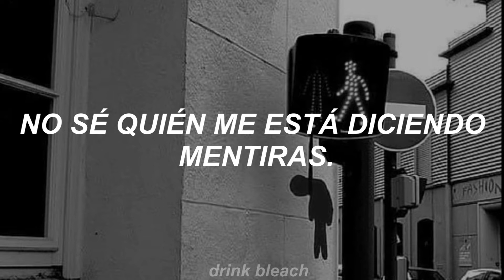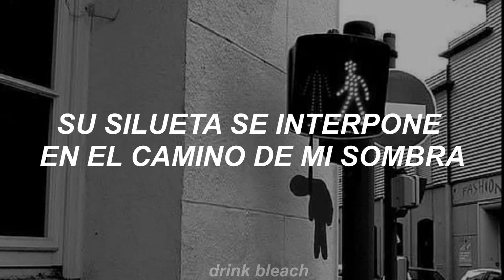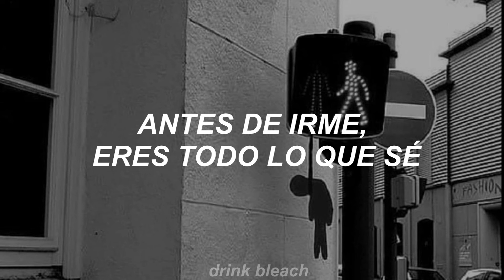MOD SUN - Bones [sub español]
¡Hola! Muchas gracias por mirar mi contenido, si te gustaría que siga subiendo me auyudarías mucho con una suscripción y un like al video